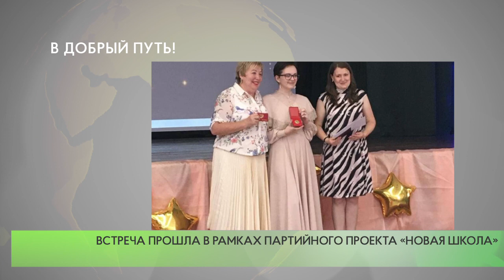ЕР выпуск в Голицынской школе №1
Активисты Одинцовского отделения партии «Единая Россия» встретились с выпускниками Голицынской средней школы №1.